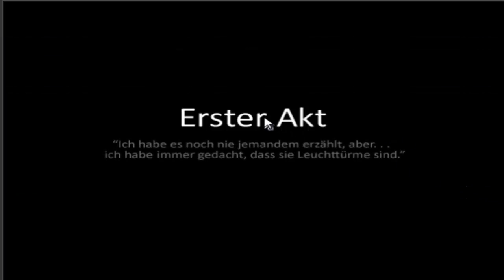[Let's Play] To The Moon [01] - Die Trauer beginnt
Wer spielt: Jan ( lockenlolly)
Entwicklerseite/ Shopping:

Beschreibung:

Uploadplan der Woche:
   Montag:       Stana
   Dienstag:     Lockenlolly
   Mittwoch:     Cimson
   Donnerstag:  Stana
   Freitag:        Lockenlolly
   Samstag:     Cimson
Sonntag: